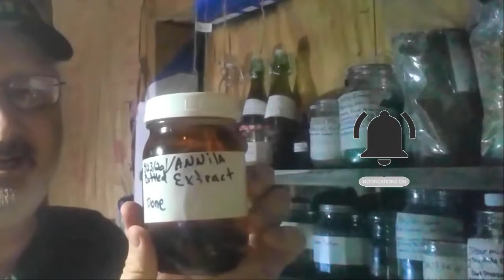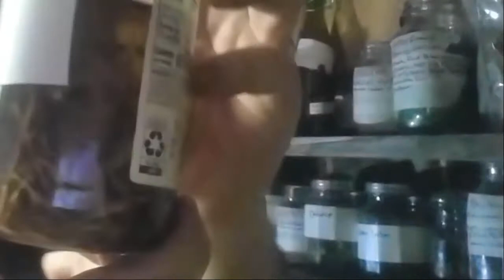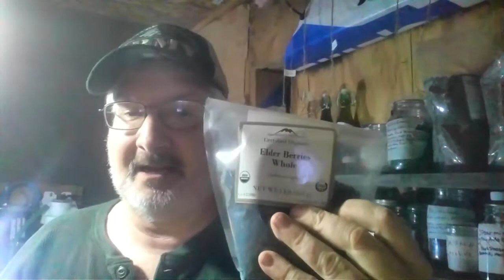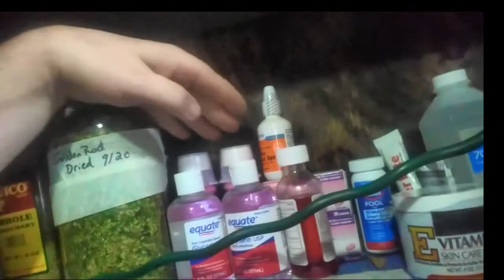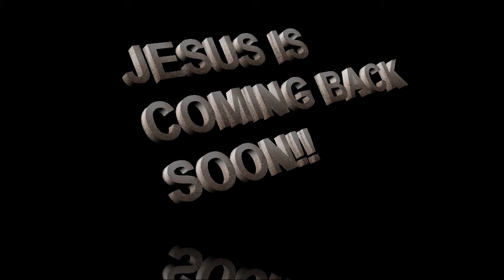Our Home Apothecary Tour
We aren't Doctors, but with thorough research we are confident in these tried and proven herbal remedies!

Spring is almost here so the herbs in your yard will be beginning to grow! So Start thinking about YOUR apothecary!

👉Our Propane Fridge

👉Carbon filters

👉Sediment filters

👉Solar Submersible Well Pump

👉Water heater/ Indoor pump combo

👉Pitcher pump

⚠️PH Test Strips

👉Vacuum Seal Jar Attachments

👉Brake Bleeder/Vacuum Sealer